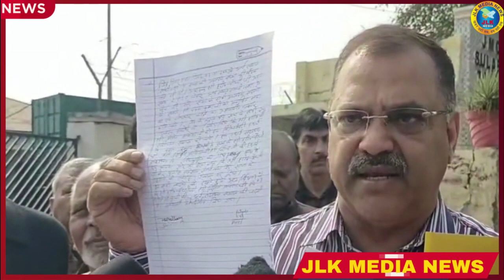JLKMEDIA आर्य समाज प्रतिनिधि सभा ने हरि सिंह सिंह पार्क के बाहर प्रदर्शन किया